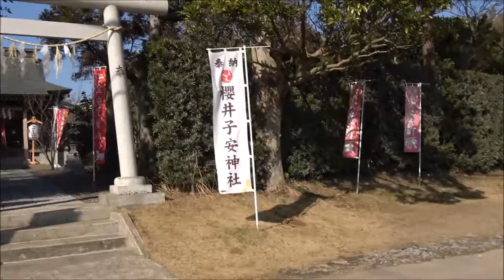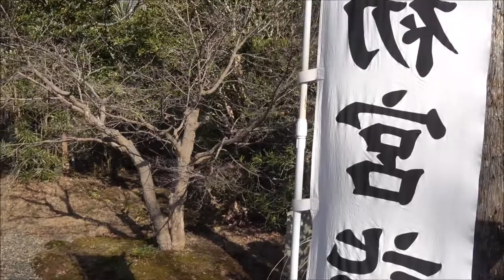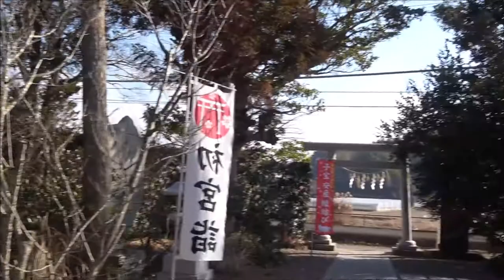櫻井子安神社／千葉県旭市‏